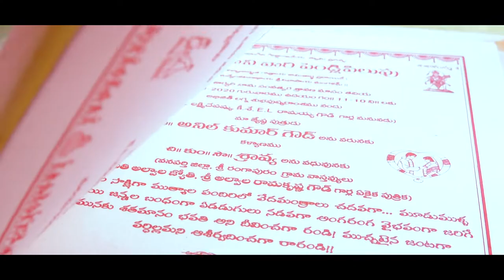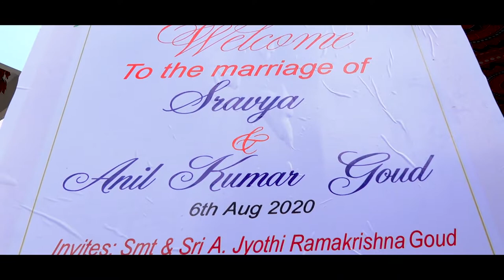Wedding promos RaghuRam